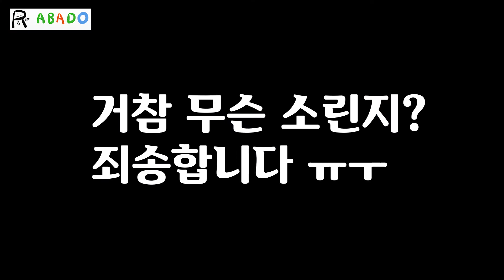어벤져스 엔드게임 반드시 나와야 하는 장면 5가지!! (트레일러 )스포일러는 아닙니다. 헐크의 활약 등등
어벤져스 엔드게임에 나와야 할 5가지 장면 정리 했습니다.(뇌피셜입니다.)
영화 엔드게임에 등장해야 할 장면 5가지 예상 해봤습니다.
헐크, 캡틴마블에 관한 이야기 그리고 마블의 계획 그리고 영화적으로
중요한 장면에 관해서 몇가지 이야기 했습니다.

서론이 좀 깁니다. 서론이 싫으시면 바로 마디점프 해주세요

 /   1:40  부터  5가지 장면 시작합니다. /